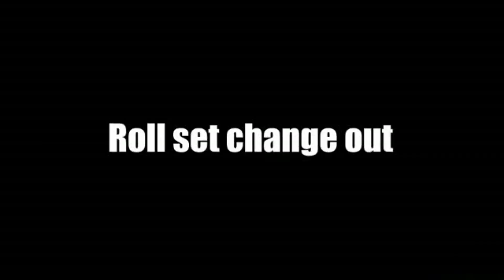Hydraulic Roll Groover YG6C-A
The Model YG6C-A hydraulic roll groover, powered by 550W indcution motor,is
capable of grooving up to 6” Sch 10 and 3” Sch 40 standard wall pipes. “All-inone” design for the drive shaft, suitable for heavy duty jobs. The YG6C-A comes
with standard support legs, the unit can be set up quickly. The induction motor
ensures steady and quiet working.